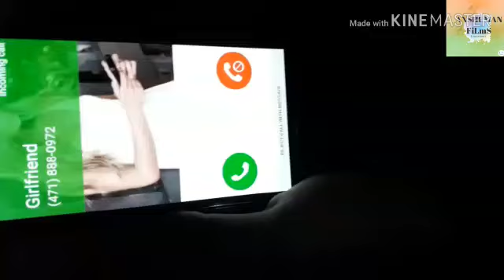When DAD Pick Up My Phone |Anshuman FiLmS |COMEDY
JAI HIND
JAI BHARAT
JAI HARYANA
JAI HARYANVI